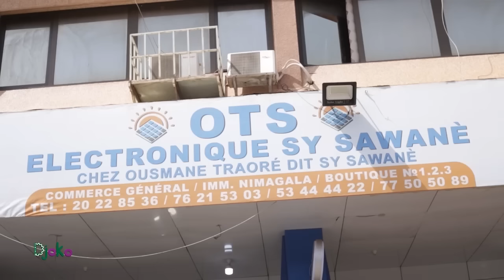Djoko - Episode 275 - Série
PROGRAMME DE DIFFUSION DE LA SERIE DJOKO : Tous les Lundis, Mardis, Jeudis et Samedis  à partir de 19h:00 (GMT) sur YouTube